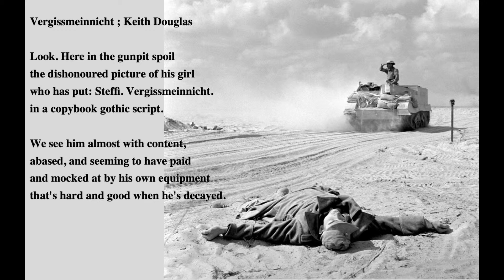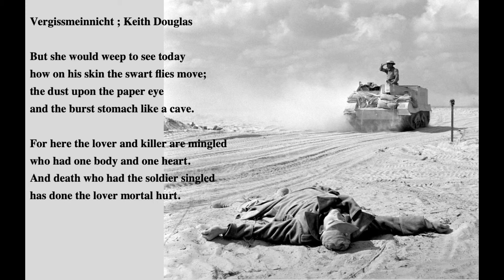Vergissmeinnicht (forget me not) by Keith Douglas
This poem Douglas wrote just after the Battle of El Alamein, the three weeks front against Rommel which beat him in North Africa. Douglas's tank was shot at by 88, which was deflected, almost taking his life.
El Alamein won and on return Douglas met the corpse of that post he had battled and found the one who had probably shot at him, discovering as well the lad's picture of his girlfriend back home in Germany.
Douglas would go on to die in Normandy, after D-Day; at my age just twenty-four.